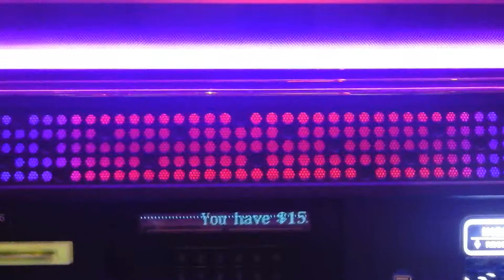Dancing Drums Bonus - Ti Las Vegas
Using some of my freeplay staying at Treasure Island - saw the dish was nearly full of gold so went for it and hit the bonus.